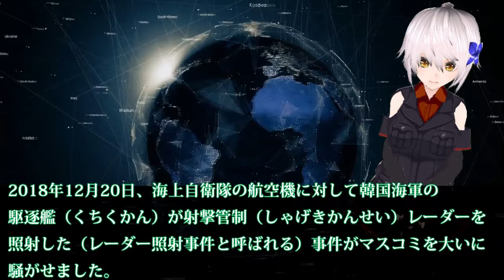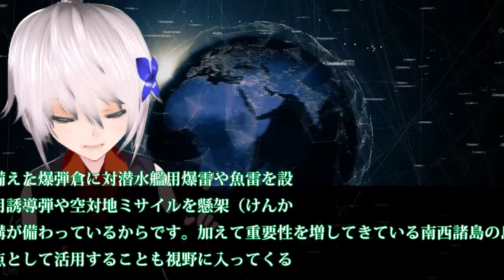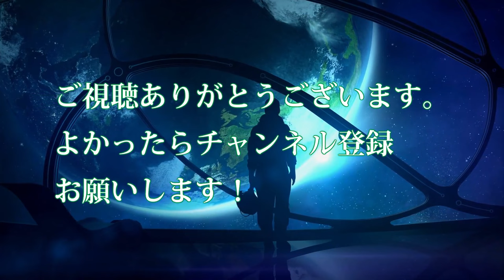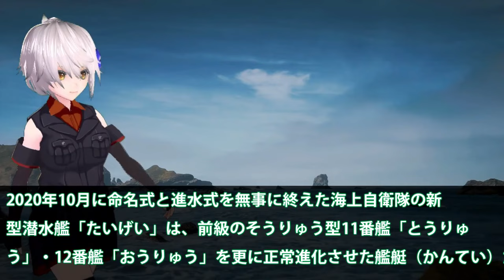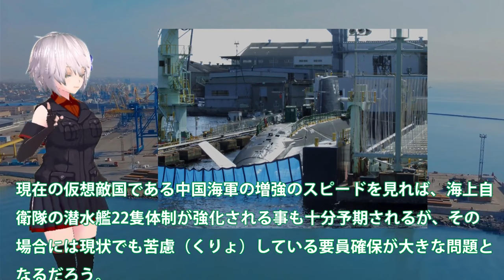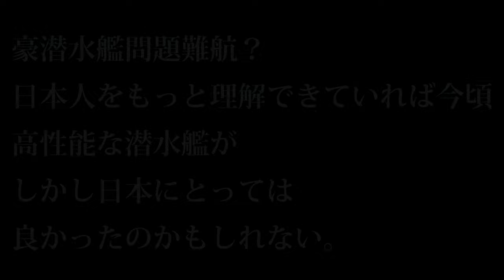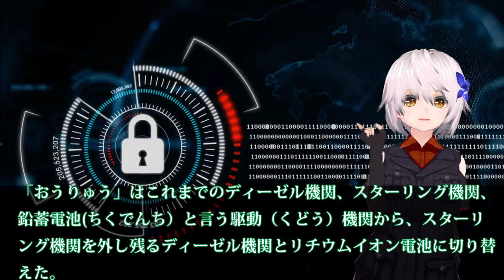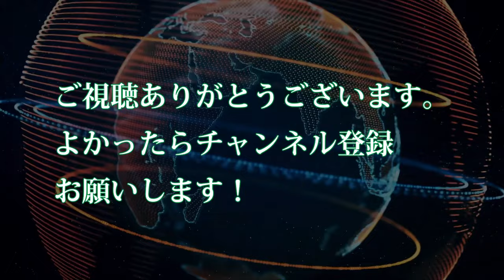【総集編・ゆっくり解説】自衛隊最強スペシャル P1哨戒機の本当の目的と役割・・・対潜水艦探知に優れた【軍事スペシャル・特集】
1P1哨戒機の本当の目的と役割・・・対潜水艦探知に優れた「日本の新しい眼」

2海自最大3000トン級たいげい潜水艦ついに表す！潜水艦22隻体制を目前とし・・・世界最高峰潜水艦は異次元の発射管をもつか？

3豪潜水艦問題難航？日本人をもっと理解できていれば今頃高性能な潜水艦がしかし日本にとっては良かったのかもしれい・・・

関連動画
ウクライナの反攻は……大統領は慎重姿勢、イギリスは射程拡大の巡航ミサイル提供
お手軽巡航ミサイルを作って遊んでみた【ゼルダの伝説 ティアーズ オブ ザ キングダム】【ゆっくり実況】

引用・転載「出典：海上自衛隊ホームページ」
引用・転載「出典：航空自衛隊ホームページ」
引用・転載「出典：陸上自衛隊ホームページ」

【速報】北朝鮮が巡航ミサイル数発を黄海へ向け発射　韓国軍(2023年7月22日)
【速報】北朝鮮が黄海に向け巡航ミサイル数発発射　韓国軍(2024年1月24日)
ドイツがウクライナに射程500kmのTAURUS巡航ミサイルを提案、一気に長距離打撃能力が向上するか
ウクライナに提供された長距離巡航ミサイル「Storm Shadow」、発表翌日に早速使用か！？